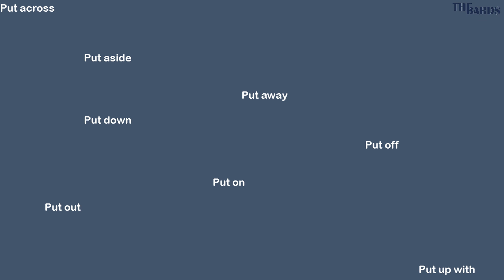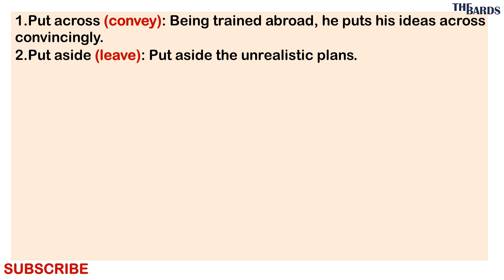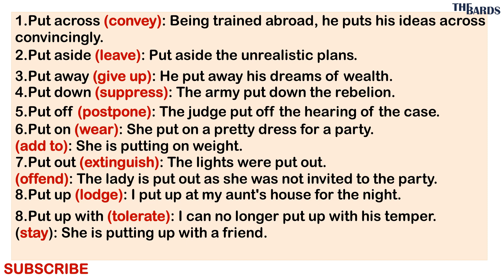LEARN PHRASAL VERBS START WITH PUT | LEARN VOCAB